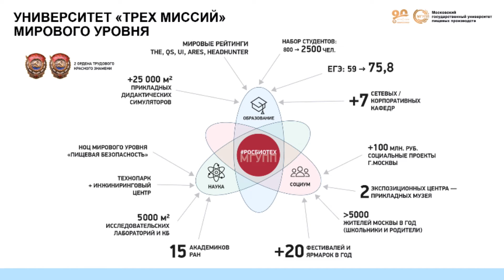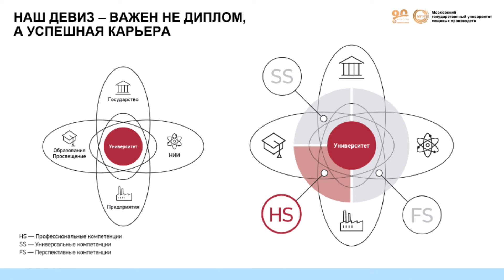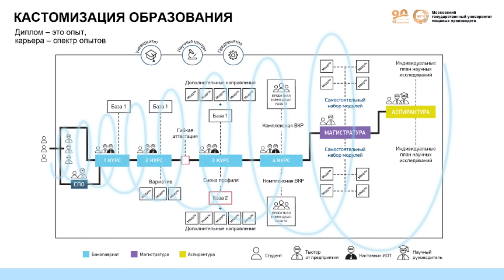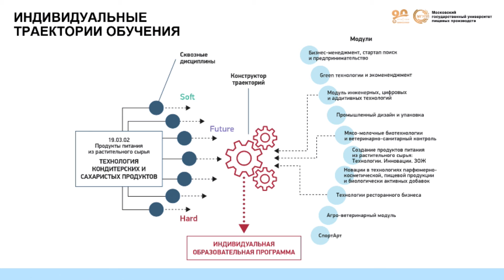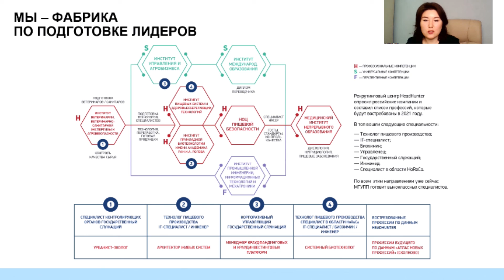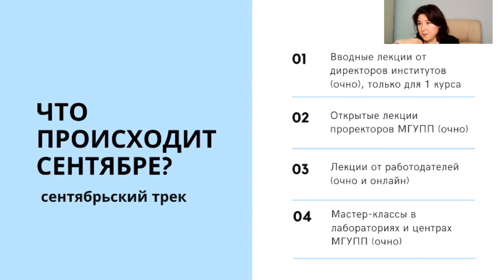БИКБУЛАТОВА А. А. Индивидуальная образовательная траектория. Опыт МГУПП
Доклад на секции "Будущее ветеринарии" Международной научно-практической конференции "Ветеринария в АПК". Новосибирск, 1-4 июня 2021 г. Права принадлежат Национальному Союзу свиноводов